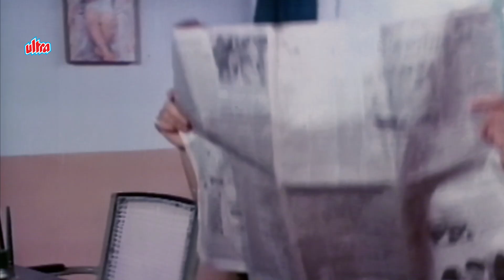इस फटीचर को कही देखा है क्या - Kader Khan का जबरदस्त सीन - Shakti Kapoor, Baap Numbri Beta 10 Numbri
Starring: Jackie Shroff, Aditya Pancholi, Farha,
                Kader Khan, Shakti Kapoor, Gulshan Grover.
Producer: Iqbal Baig, Director: Aziz Sajawal